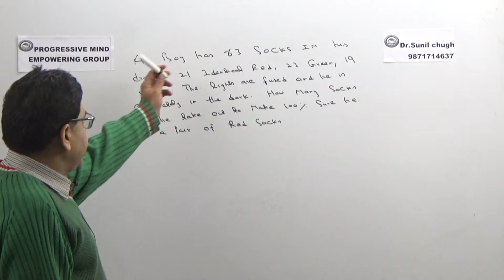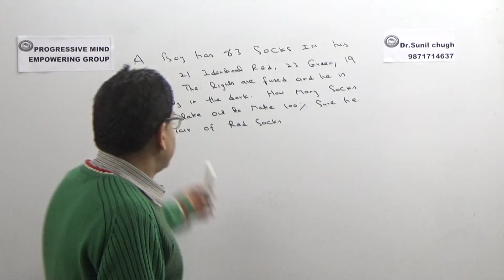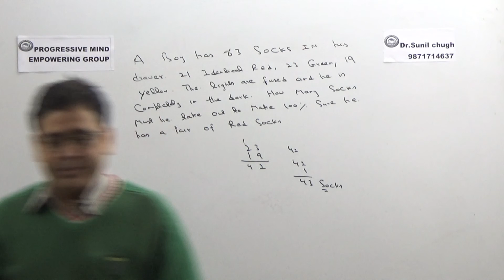Marvelous Puzzle 3